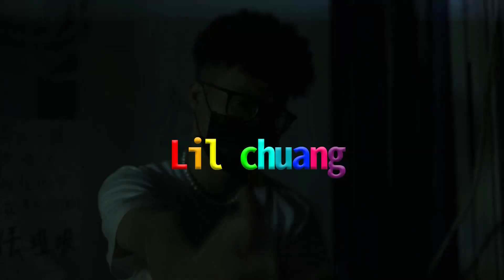Lil Chuang x King D -- 沒辣個命 [Official Visualizer] CC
詞曲：Lil Chuang , King D
混音：＠4llen.flex
母帶：＠4llen.fiex